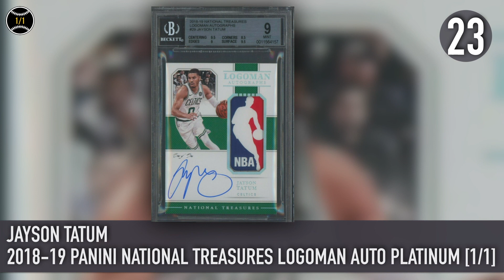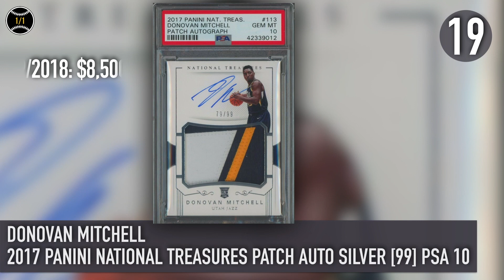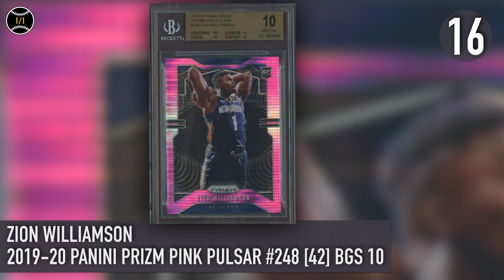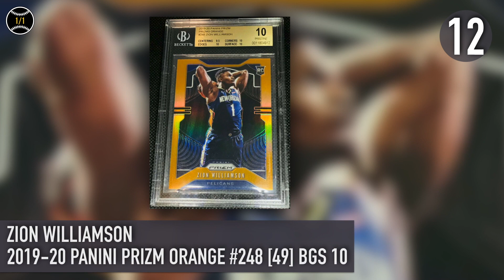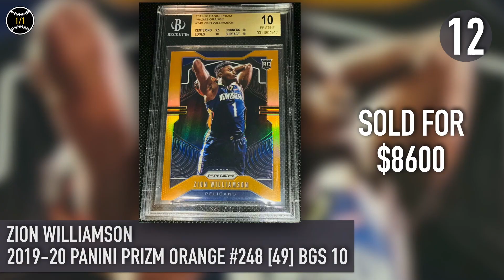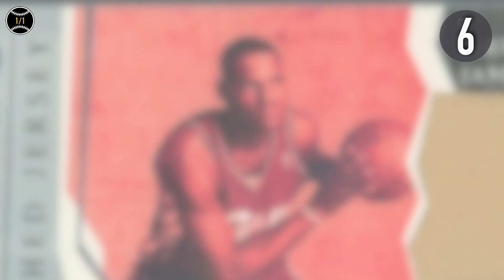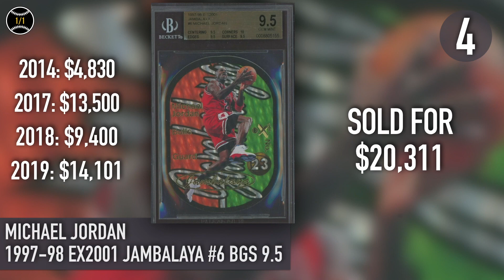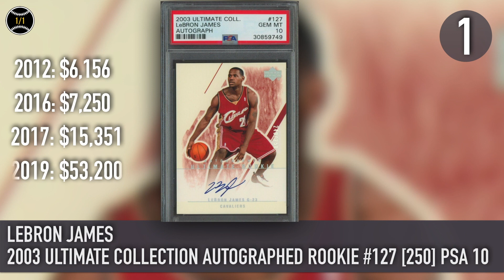Top 25 Most Expensive Basketball Cards Sold on EBay: Week 1 of 2020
Top 25 Most Expensive Basketball Cards Sold on Ebay: Week 1 of 2020 (January 1 - 7)

Featuring:
Lebron James
Michael Jordan
Zion Williamson
Luka Doncic
Kevin Durant
Kobe Bryant
Kawhi Leonard
Devin Booker
Donovan Mitchell
Larry Bird
Julius Erving
Magic Johnson
Jayson Tatum